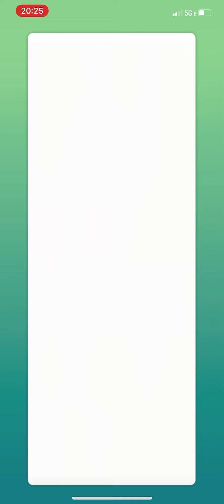Pokemon Go: Today I caught the new Raid boss Espurr.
Thought it was very easy to catch, it is still a must have. I have completed 3 of these on my own because I want a female and a male but I seem to only get females.